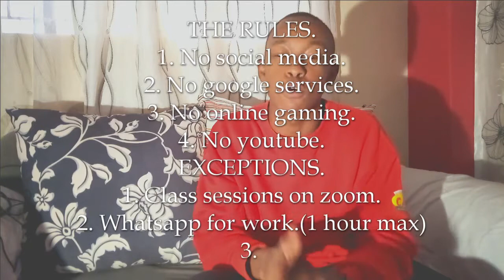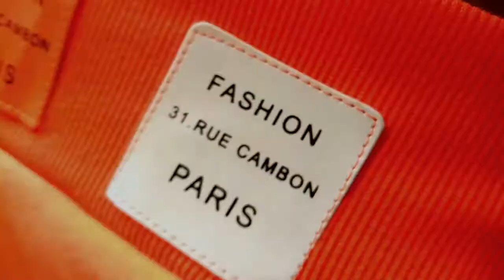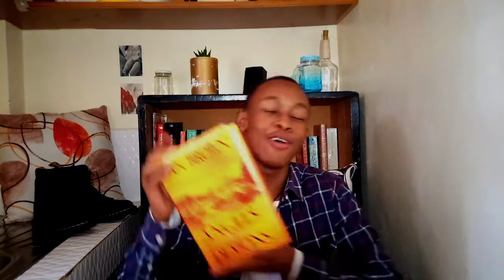I Went Offline For Seven Days And This Happened | A Social Experiment | Aesthetic Ian.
Hey guys here's a video that I made a while back the goal was to see if I could stay offline for a week without going completely mad and turns out that I can.